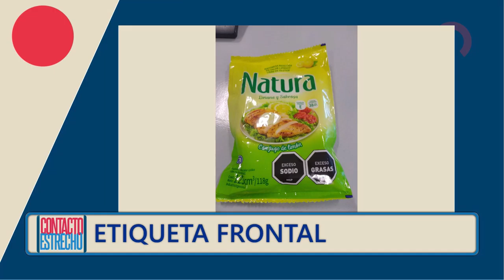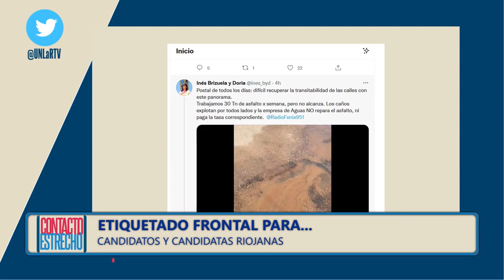La Shilena: Etiqueta negra a candidates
Franca Flores Frenchutti, reflexiona sobre los alimentos y las etiquetas pero con candidates de La Rioja. Qué alimento serían y por qué? No dejes de reírte con este video!